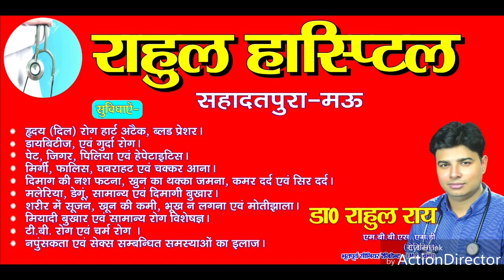घोसी- धर्मप्रकाश यादव व सुधाकर सिंह ने दिया प्रशासन को चुनौती, जानें क्यों? Marina Sandesh Live